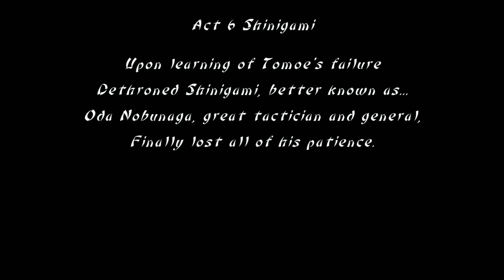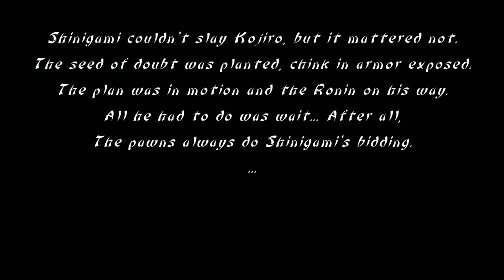SHINIGAMI Story Mode - Slice, Dice & Rice (PC)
Gameplay of the story mode of SHINIGAMI from the game Slice, Dice & Rice.

Slice Dice & Rice is an indie fighting game with no health bars. Inspired by Bushido Blade, it revolves around the idea of finding an opening in opponents defense and ending the round with a single, clean hit. It was developed by Dojo Games and published by Ultimate Games S.A. in the year 2017.

Thanks to zumbiscleiton for giving me this game, knowing that I liked Bushido Blade.
Thanks also to our supporter Genesis Fight Engine.